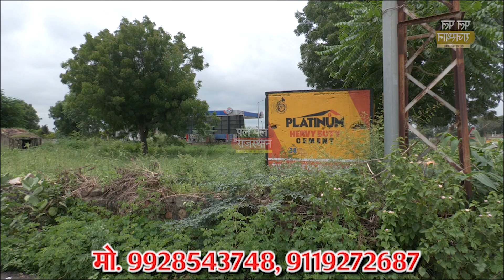पानरवा के मांडवा सड़क मार्ग पर पानी में डूबने से एक बुजुर्ग की हुई दर्दनाक मौत